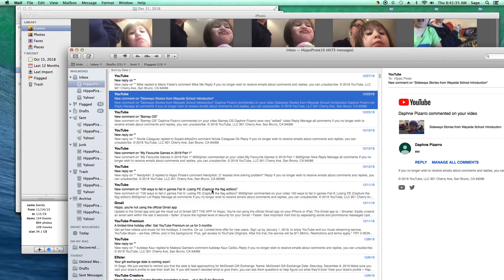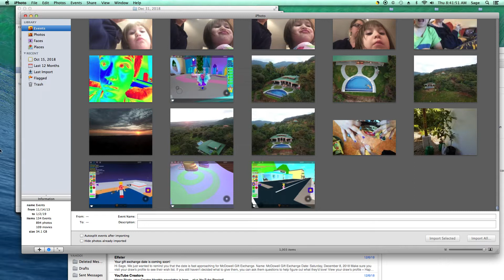I ragequit YouTube.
35 losing locker 36 no middle 37 wrong way 38 maybe do not enter 39 noob
Badbye.